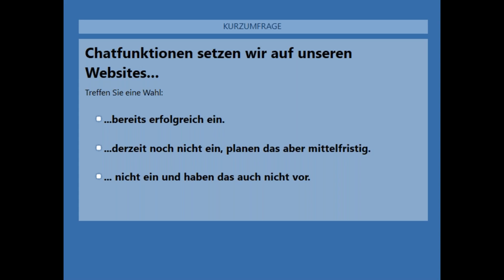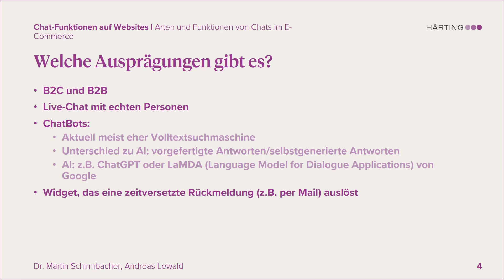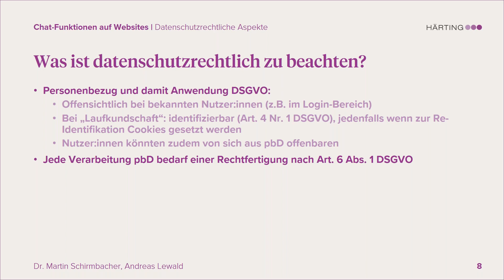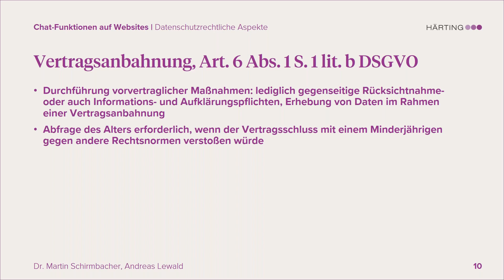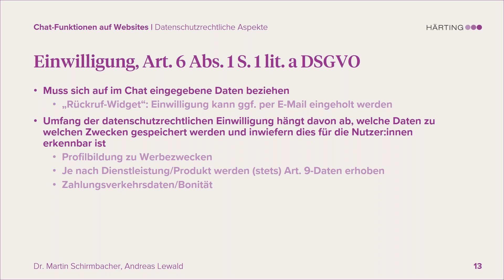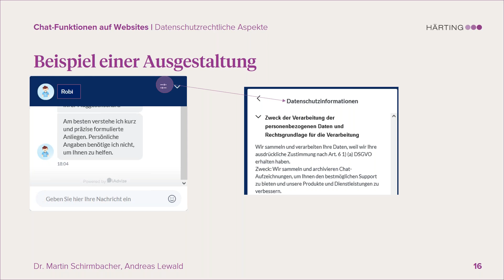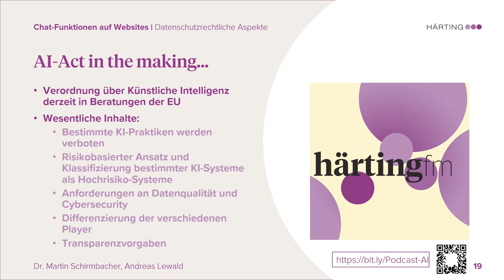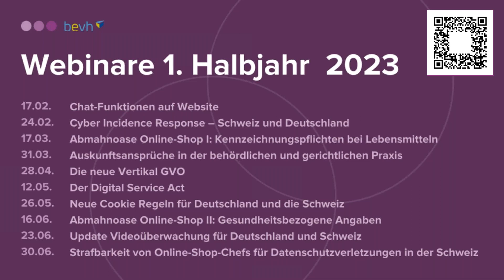Chat Funktionen auf Websites – Datenschutz, AI und Verträge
Schon seit einiger Zeit finden sich auf vielen E-Commerce-Sites Chat-Funktionen. Das Thema hat durch den ChatGPT Chatbot von OpenAI noch einmal Aufwind erfahren. Bei der Einführung von Chatfunktionen stellen sich immer wieder rechtliche Fragen. Diesen widmen wir uns in dem Webinar. Folgende Fragen werden wir adressieren:

- Welche Rolle können Chat-Funktionen in Online-Shops spielen?
- Welche Anforderungen stellen sich an den Vertragsschluss über Chats?
- Welche Beschränkungen ergeben sich aus dem Wettbewerbsrecht?
- Was ist bei der Integration von Chatfunktionen datenschutzrechtlich zu beachten?
- Auf welche Umstände sollte man bei der Zusammenarbeit mit Dienstleistern achten?

Du willst dich für ein kostenloses Webinar anmelden?

- HÄRTING.fm - Unser Podcast rund um IT und IP, Medien und Technologie, Datenschutz und E-Commerce
- PinG Podcast mit Prof. Niko Härting: Corona im Rechtsstaat
- Liebling Bosman - Der Sportrechtspodcast